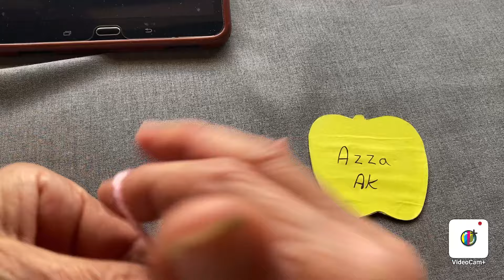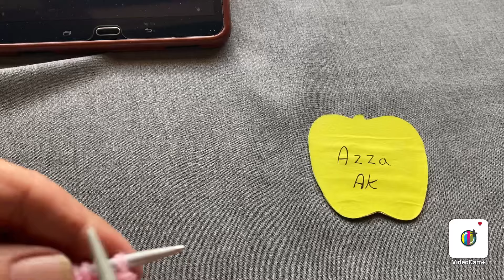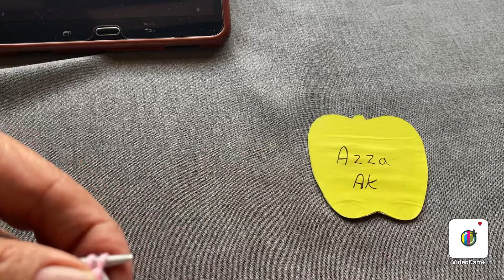غرزة الصدفة تريكو /Shell stitch knitting